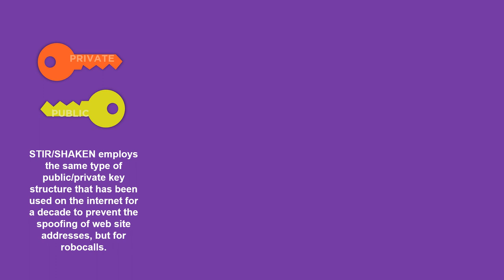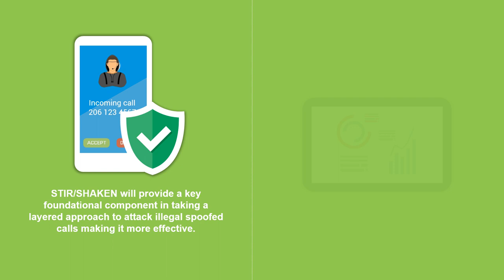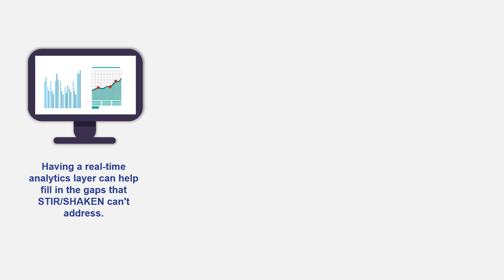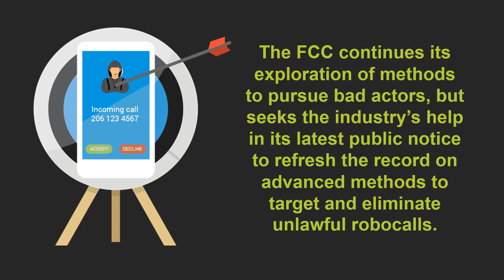What STIR/SHAKEN Means for the Future of Robocalls | Spoofing | Robocalling | FCC | Fraud | Spam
The FCC and FTC have been working to find a solution to stop robocalls for years; how will STIR/SHAKEN change things?